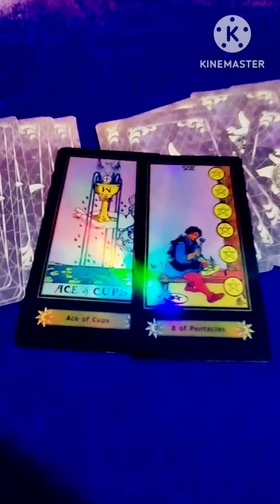25 January 2024